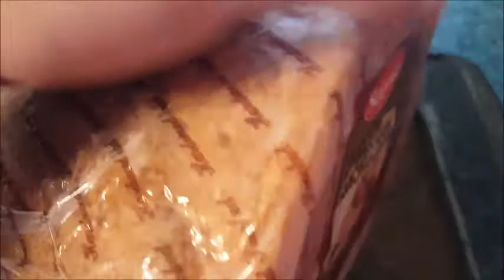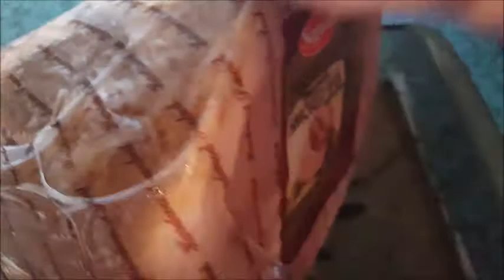A Simple Easter Day w/ Family